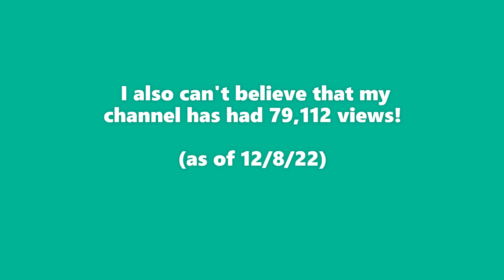200 Subscriber Special